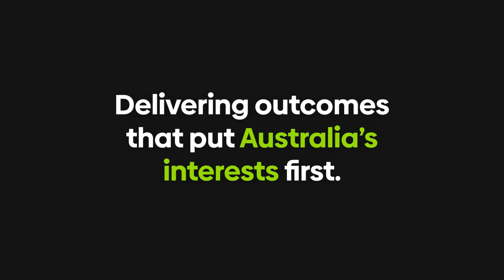How is Mission Engineering different to engineering?